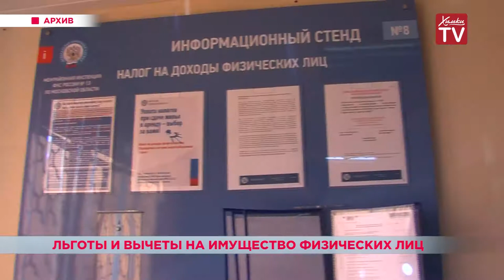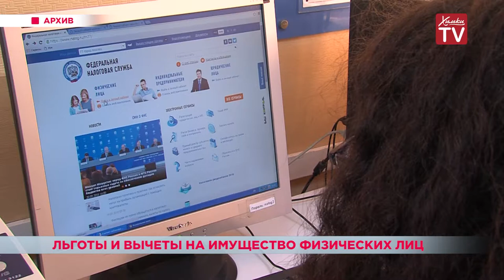Налоговые льготы и вычеты на имущество физических лиц. 08.10.18